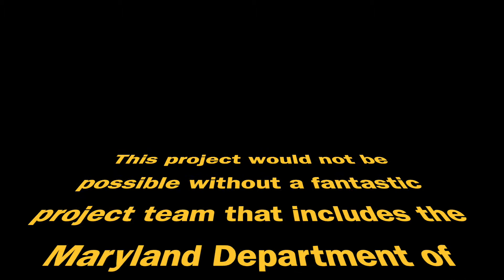2021 EEA Program - Bloede Dam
The removal of Bloede Dam in Patapsco Valley State Park, Baltimore County, MD, on behalf of non-profit client American Rivers.